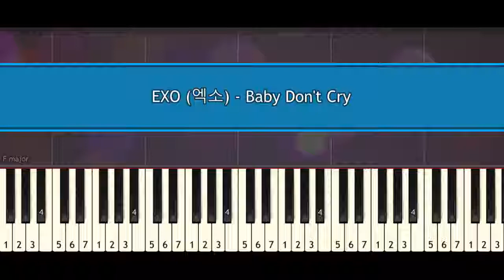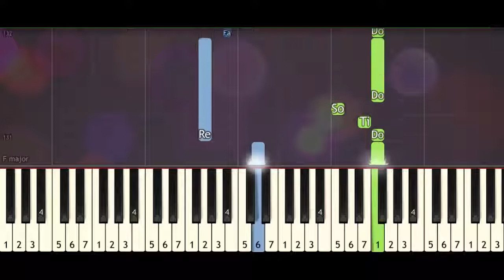EXO (엑소) - Baby Don't Cry (piano tutorial) synthesia acoustic by Piano Sheet Music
EXO (엑소) - Baby Don't Cry (piano tutorial) synthesia acoustic
EXO (엑소) - Baby Don't Cry (piano tutorial)